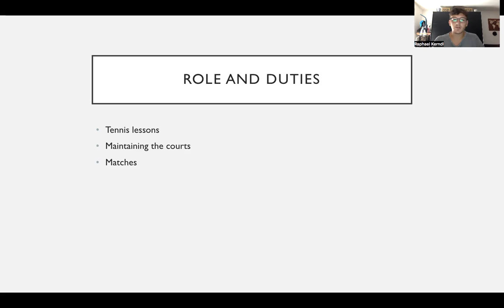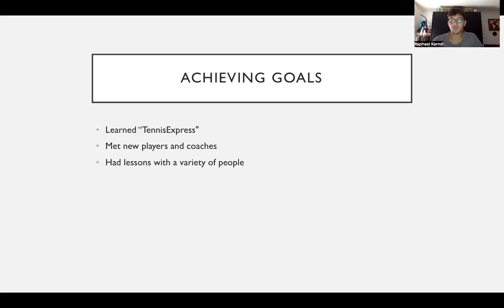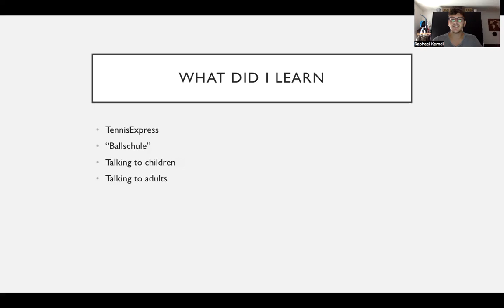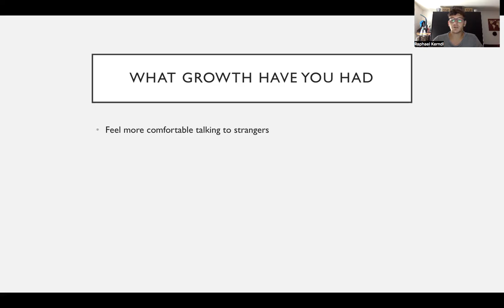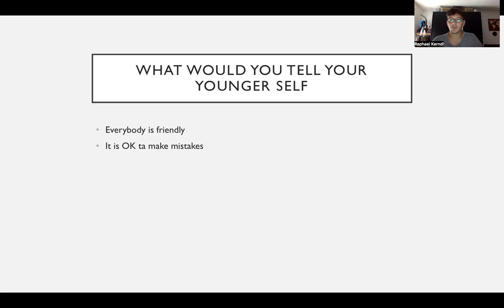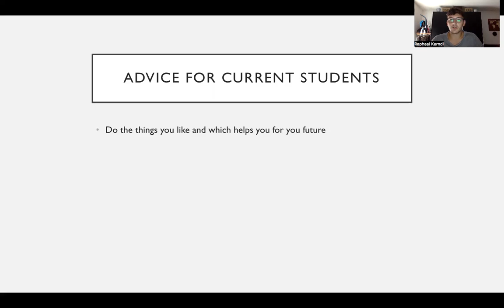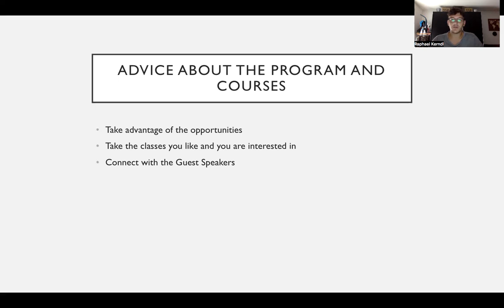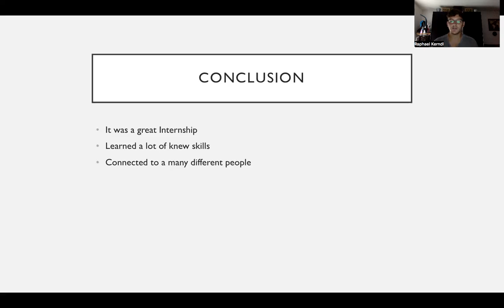Raphael Kerndl, TC Grafing, Summer 23